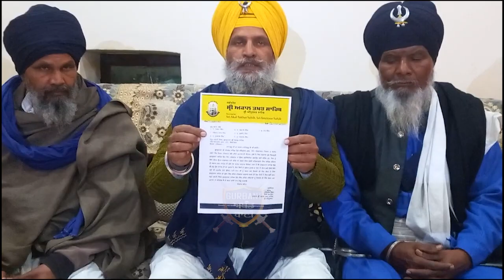ਨਾਮਧਾਰੀ ਅੜੇ ਗੁਰੂ ਗ੍ਰੰਥ ਸਾਹਿਬ ਜੀ ਦੇ ਬਰਾਬਰ ਉੱਦੇ ਸਿੰਘ ਦੀ ਗੱਦੀ ਲਾਉਣ ਨੂੰ ਸਿੰਘਾਂ ਨੇ ਸਾਲ ਤੋਂ ਰੋਕਿਆ ਲਾਇਆ